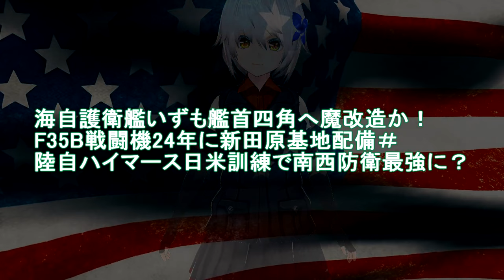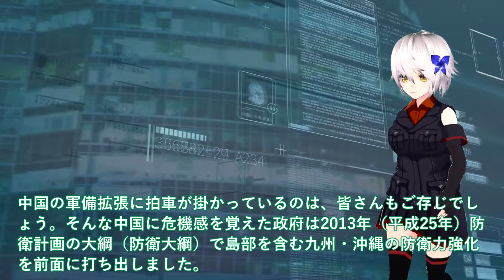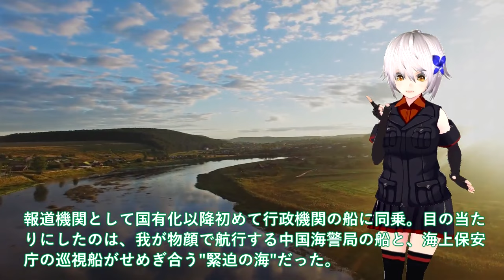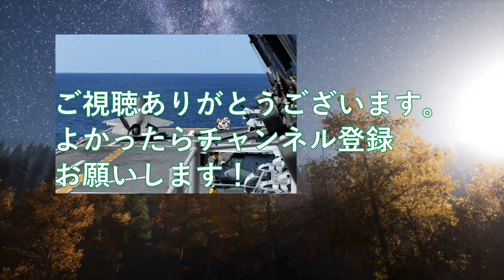【軍事解説】海自護衛艦いずも艦首四角へ魔改造か！F35B戦闘機24年に新田原基地配備＃陸自ハイマース日米訓練で南西防衛最強に？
引用・転載「出典：海上自衛隊ホームページ」
引用・転載「出典：航空自衛隊ホームページ」
引用・転載「出典：陸上自衛隊ホームページ」

【限界に挑む！】航空自衛隊パイロット  “過酷な飛行”に密着…カメラ手に同乗取材『バンキシャ！』
これからとんでもないデモフライトを魅せる 自信に満ちたF-2戦闘機パイロットが超カッコいい！